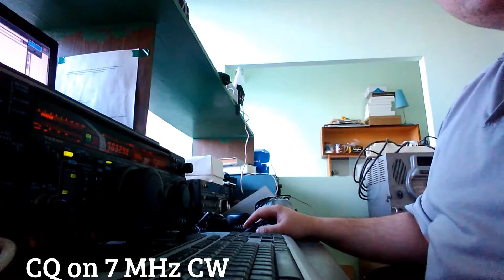RC3C: Minitest 11.06.2014 40/80CW - 40 CW {Open Video}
Поучаствовал в минитесте 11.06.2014. Спасибо всем кто звал и кто услышал.
Честно, непривычно работать на общий, когда все тесты работал на поиск. Но ничего, практика практикой, научимся..
Свой результат передать не смог никак - что на 3720 (не записал кто) что на 3451 (собирал eu1ai) - нет антенны,
хотя мульт Александру UA5C и Игорю RL5A дал на 80ке, т.к. они рядом. =)

Отчет загрузил на QCQ.

Софт : CWTYPE + UR5EQF-Log 3.60
HW: FT-1000mp mk-5 field, 90w + microham microkeyer 2